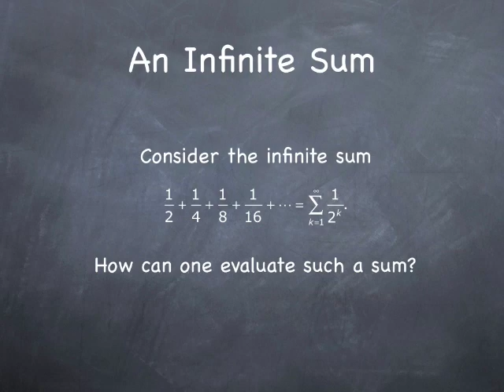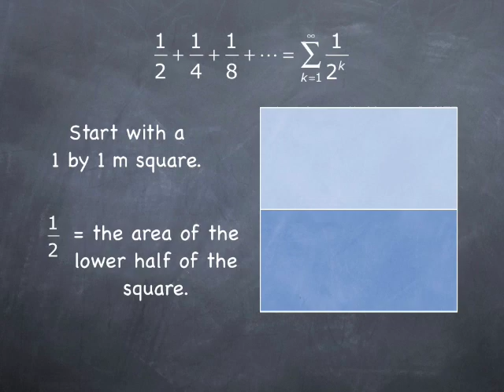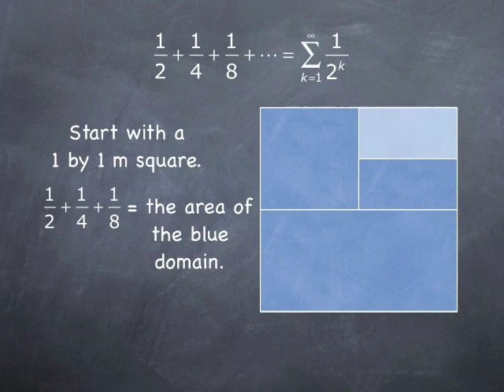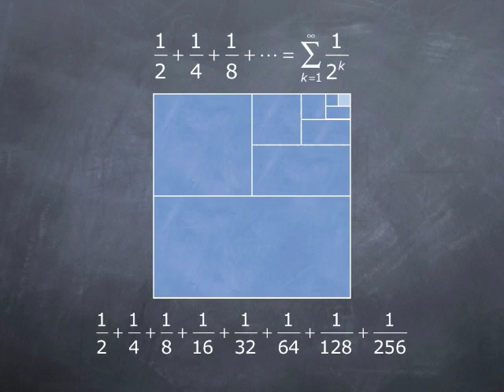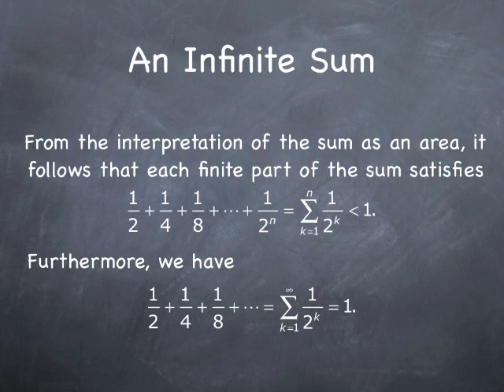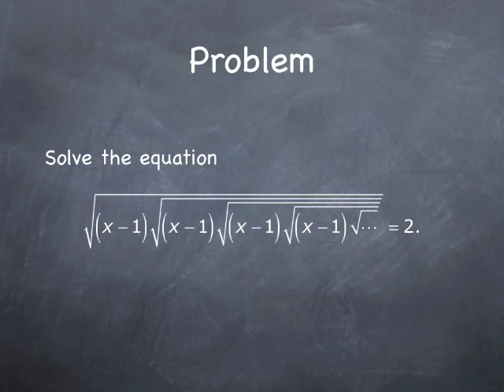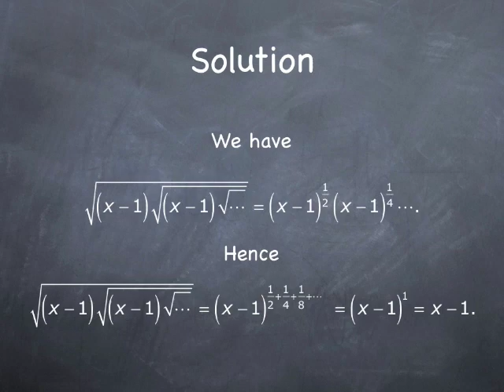An Example of Limits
This video explains how to compute the sum of he infinite series 1/2 + 1/4 + 1/8 + .